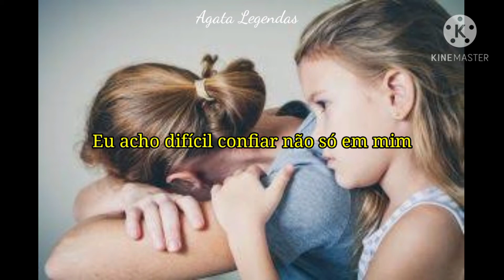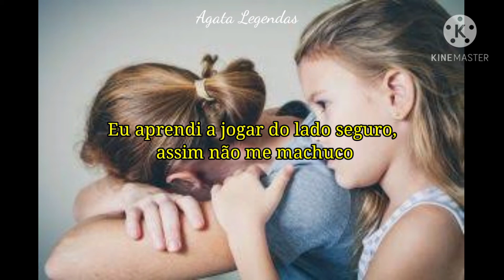Kelly Clarkson - Because Of You (Tradução)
Espero que gostem ♥️ Curtam e compartilham pois me ajuda muito♥️

Artista : Kelly Clarkson

Álbum : Breakaway

I will not make
The same mistakes that you did
I will not let myself
Cause my heart so much misery

The way you did, you fell so hard
I've learned the hard way
To never let it get that far

I find it hard to trust not only me,
but everyone around me
Because of you I am afraid

I'm forced to fake
A smile, a laugh, every day of my life

I heard you cry every night in your sleep
I was so young
You should have known better than to lean on me
You just saw your pain